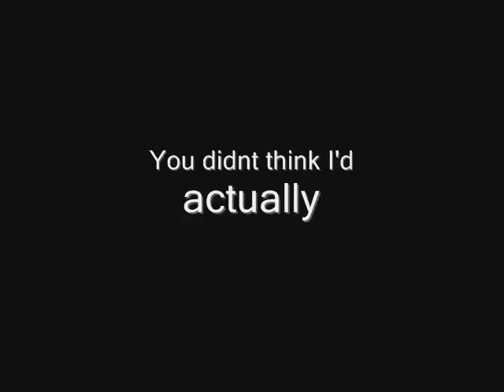Scotland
Scotland 08/09

Promo Video